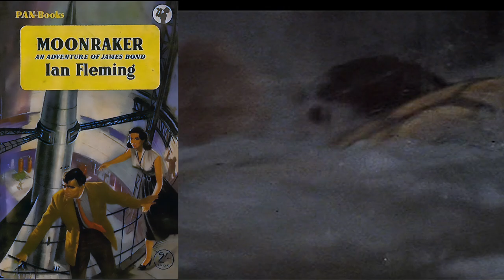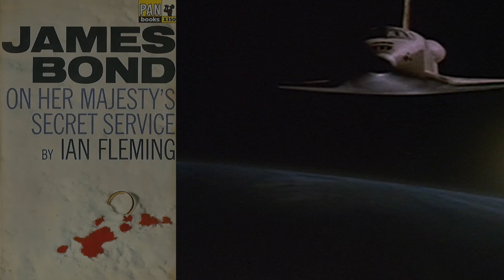James Bond Cinematic & Literary ART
Get the headphones... play LOUD!

Ian Lancaster Fleming (28 May 1908 – 12 August 1964) was a British writer, best known for his postwar James Bond series of spy novels. Fleming came from a wealthy family connected to the merchant bank Robert Fleming & Co., and his father was the Member of Parliament (MP) for Henley from 1910 until his death on the Western Front in 1917. Educated at Eton, Sandhurst, and, briefly, the universities of Munich and Geneva, Fleming moved through several jobs before he started writing.

While working for Britain's Naval Intelligence Division during the Second World War, Fleming was involved in planning Operation Goldeneye and in the planning and oversight of two intelligence units: 30 Assault Unit and T-Force. He drew from his wartime service and his career as a journalist for much of the background, detail, and depth of his James Bond novels.

Fleming wrote his first Bond novel, Casino Royale, in 1952, at age 44. It was a success, and three print runs were commissioned to meet the demand. Eleven Bond novels and two collections of short stories followed between 1953 and 1966. The novels centre around James Bond, an officer in the Secret Intelligence Service, commonly known as MI6. Bond is also known by his code number, 007, and was a commander in the Royal Naval Volunteer Reserve. The Bond stories rank among the best-selling series of fictional books of all time, having sold over 100 million copies worldwide. Fleming also wrote the children's story Chitty-Chitty-Bang-Bang and two works of non-fiction. In 2008, The Times ranked Fleming 14th on its list of "The 50 greatest British writers since 1945".

Fleming was married to Ann Charteris. She had divorced her husband, the 2nd Viscount Rothermere, because of her affair with the author. Fleming and Charteris had a son, Caspar. Fleming was a heavy smoker and drinker for most of his life and succumbed to heart disease in 1964 at the age of 56. Two of his James Bond books were published posthumously; other writers have since produced Bond novels. Fleming's creation has appeared in film twenty-seven times, portrayed by six actors in the official film series.